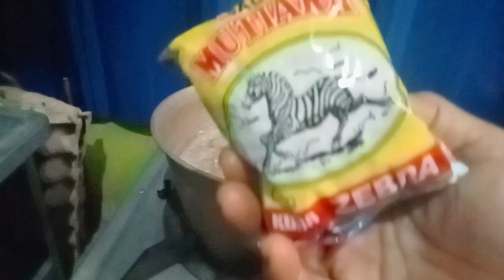Sore" hujan bikin yang anget"!! bubur kacang hijau!!